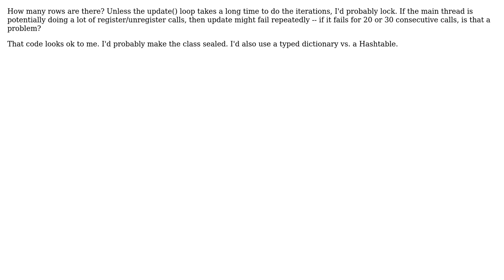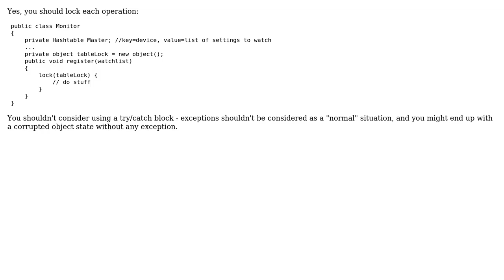C# working with singleton from two different threads (3 Solutions!!)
C# working with singleton from two different threads

With thanks & praise to God, and with thanks to the many people who have made this project possible! | Content (except music & images) licensed under CC BY-SA | Music | Images & others | With thanks to user Sharun user Jon Skeet user Joe user Groo and the Stack Exchange Network Trademarks are property of their respective owners. You are responsible for your own actions.